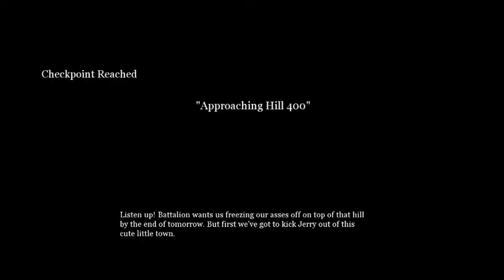Easy Win (Call Of Duty 2)